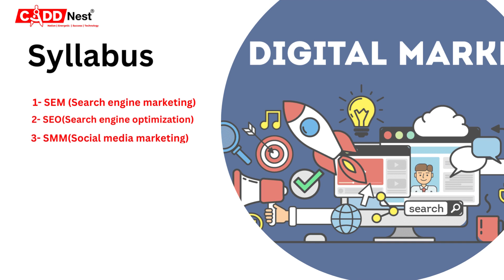Best Digital Marketing Course In Bangalore | SEO Training | SMM Training | CADD Nest